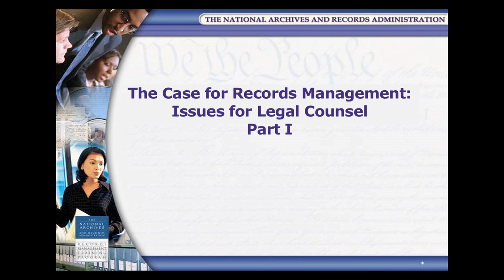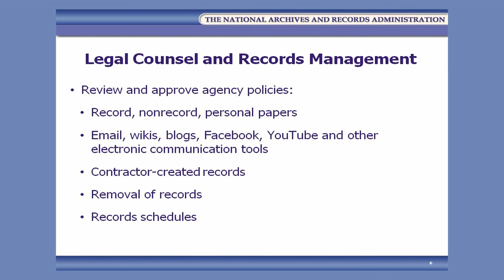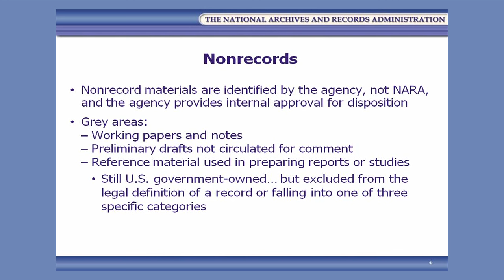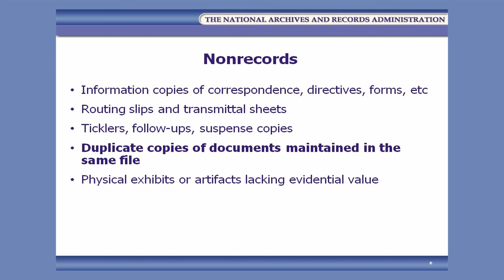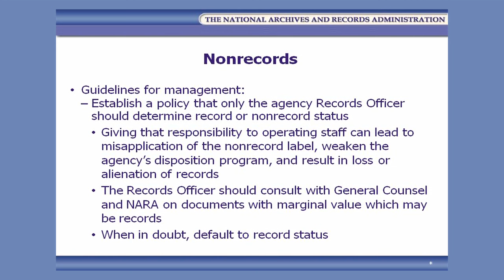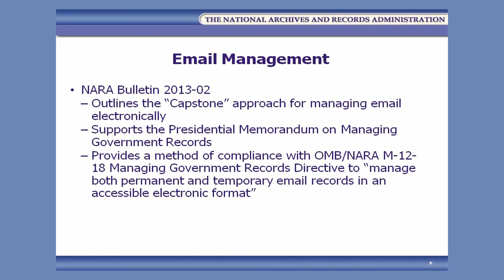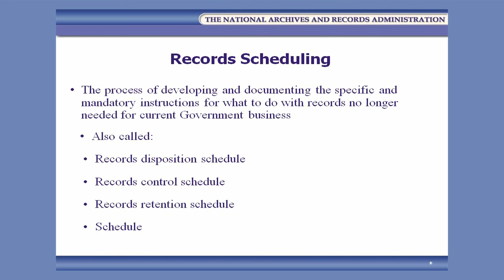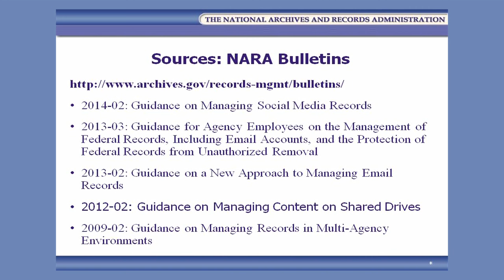The Case for Records Management: Issues for Legal Counsel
-Key points in Federal statutory and regulatory requirements that relate to agency records

-Best practices in building a defensible records management program

-Counsel’s role in an agency records management program

-Challenges and legal issues associated with electronic records